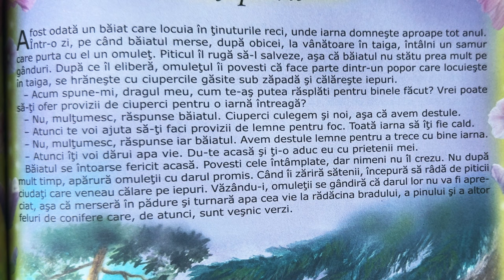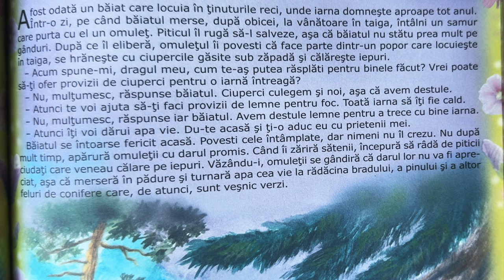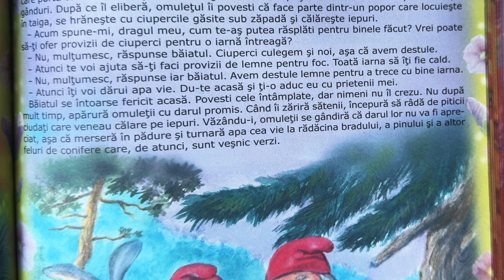Apa vie 💧 Povești pentru copii în limba română | Povești scurte 4K (192/365)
Povești noi cu apa vie pentru copii. Povești pentru copii în limba română. Povești scurte audio în 4K. Să citim o carte de poveste împreună. Basme și povești de lectura.

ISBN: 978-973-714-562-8